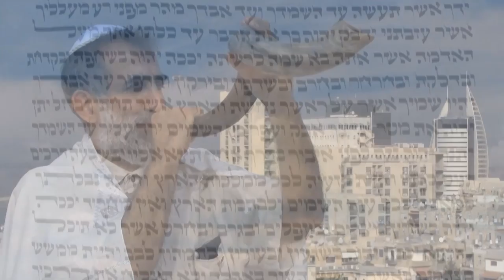Тайны еврейских слов и имен в Писании. Часть 4 (Дмитрий Лютаревич)